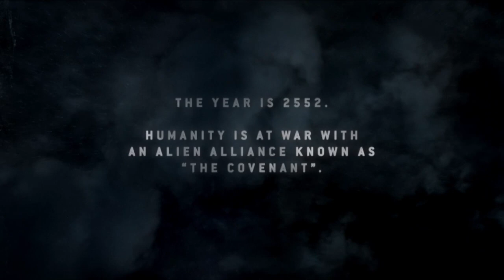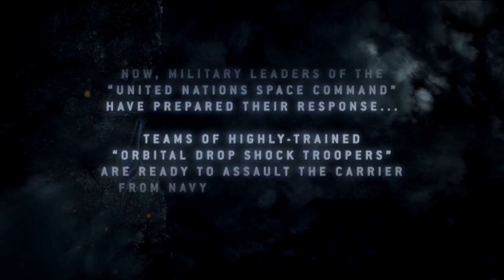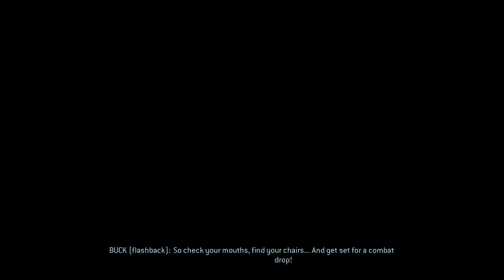The Best They Got! | Halo MCC (Halo 3: ODST) | Legendary Co-Op | #1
*Recorded/Streamed around 11/30/22

Finishing up Halo 3 we now move onto Halo 3 ODST. I never really played much past the beginning so now we head into unknown stuff for me for most of this but it wasn't as bad as I thought it would be.